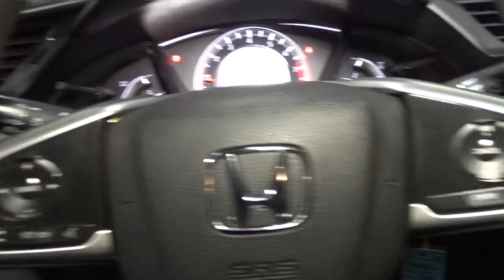2016 Honda Civic Sedan Hillside, Newark, Union, Elizabeth, Springfield, NJ 216005A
Silver  2016 Honda Civic Sedan available in Hillside, New Jersey at Route 22 Honda. Servicing the Newark, Union, Elizabeth, Springfield, NJ area.
2016 Honda Civic Sedan LX - Stock#: 216005A - VIN#: 2HGFC2F57GH523393

Honda's STAPLE FUN CIVIC LOADED WITH FEATURES!!! INEXPENSIVE ONE OWNER !!! GREAT 1ST TIME BUYER OR CREDIT BUILDER VEHICLE!!! SMART WAY TO PRE-OWNED Ever wonder exactly what youre getting when purchasing a used vehicle? Its difficult to know what you're truly getting into when taking on the wheel of a pre-owned vehicle. Luckily, each of our pre-owned vehicles are put through a vigorous 150-point inspection. With the smart way to pre-owned, we include a vehicle history report as well as a title check on every pre-owned vehicle in stock. This way, you know that the vehicle you are purchasing has not been affected by circumstances such as natural disasters (i.e. Hurricane Harvey and Irma), Odometer rollback, Factory Lemon-Law Buyback, Salvage/Rebuilds, Washed Title and road accidents. With the smart way to pre-owned, you and your passengers can feel safe in the seats of your newly-bought, pre-owned vehicle. We invite you to stop in and visit our state of the art showroom conveniently located on Route 22 West in Hillside, New Jersey, just 2 miles West of Newark International Airport. Pre-owned vehicles are sold cosmetically as-is. Vehicles over 7 years old and / or 100,000 miles are sold as-is.PLEASE ASK US FOR YOUR FREE VEHICLE HISTORY REPORT. Note that we make every effort to ensure the accuracy of the information on our site however we use information from and through multiple sources and cannot guarantee accuracy or be responsible for typographical errors. At Route 22 HONDA, We Deliver Like Nobody Else!
Radio w/Seek-Scan, Clock, Speed Compensated Volume Control and External Memory Control,Window Grid Antenna,Radio: 160-Watt AM/FM Audio System -inc: 4 speakers, MP3/WMA playback capability, 5-inch color LCD screen, Bluetooth HandsFreeLink wireless mobile phone interface, Bluetooth streaming audio, illuminated steering wheel-mounted audio controls, radio data system (RDS), speed-sensitive volume control (SVC) and 1 USB audio interface charging port,Fixed Rear Window w/Defroster,Tires: P215/55R16 93H AS,Fully Galvanized Steel Panels,Compact Spare Tire Mounted Inside Under Cargo,Chrome Side Windows Trim,Light Tinted Glass,Grille w/Chrome Bar,Fully Automatic Projector Beam Halogen Daytime Running Headlamps w/Delay-Off,Clearcoat Paint,Steel Spare Wheel,Trunk Rear Cargo Access,Body-Colored Power Side Mirrors w/Convex Spotter and Manual Folding,Body-Colored Front Bumper,Fixed Interval Wipers,Body-Colored Door Handles,Wheels: 16 w/Full Covers,Body-Colored Rear Bumper,Reclining Front Bucket Seats -inc: driver seat manual height adjustment and adjustable head restraints,Front Cupholder,6-Way Driver Seat -inc: Manual Recline and Fore/Aft Movement,Compass,HVAC -inc: Underseat Ducts,Power Fuel Flap Locking Type,Remote Releases -Inc: Power Cargo Access,Front Map Lights,Fade-To-Off Interior Lighting,Delayed Accessory Power,Remote Keyless Entry w/Integrated Key Transmitter, Illuminated Entry and Panic Button,Glove Box,Digital/Analog Display,Engine Immobilizer,Full Carpet Floor Covering -inc: Carpet Front And Rear Floor Mats,Carpet Floor Trim and Carpet Trunk Lid/Rear Cargo Door Trim,Seats w/Cloth Back Material,Valet Function,Gauges -inc: Speedometer, Odometer, Engine Coolant Temp, Tachometer and Trip Odometer,Cargo Space Lights,1 12V DC Power Outlet,Automatic Air Conditioning,Sliding Front Center Armrest,Day-Night Rearview Mirror,Full Floor Console w/Covered Storage and 1 12V DC Power Outlet,Power Door Locks w/Autolock Feature,Metal-Look Gear Shifter Material,Rear Cupholder,Fixed Rear Head Restraints,Manual Tilt/Telescoping Steering Column,Full Cloth Headliner,Power Rear Windows,Driver Foot Rest,Full Folding Bench Front Facing Fold Forward Seatback Rear Seat,4-Way Passenger Seat -inc: Manual Recline and Fore/Aft Movement,Cruise Control w/Steering Wheel Controls,Cloth Seat Trim,Driver And Passenger Visor Vanity Mirrors w/Driver And Passenger Auxiliary Mirror,Outside Temp Gauge,Systems Monitor,Instrument Panel Bin, Driver / Passenger And Rear Door Bins,FOB Controls -inc: Cargo Access,Interior Trim -inc: Metal-Look Instrument Panel Insert, Metal-Look Door Panel Insert and Metal-Look Interior Accents,Power 1st Row Windows w/Driver And Passenger 1-Touch Up/Down,Perimeter Alarm,Air Filtration,Front-Wheel Drive,Engine: 2.0L I-4 DOHC 16-Valve i-VTEC,Gas-Pressurized Shock Absorbers,Front And Rear Anti-Roll Bars,Electric Power-Assist Speed-Sensing Steering,4-Wheel Disc Brakes w/4-Wheel ABS, Front Vented Discs, Brake Assist, Hill Hold Control and Electric Par